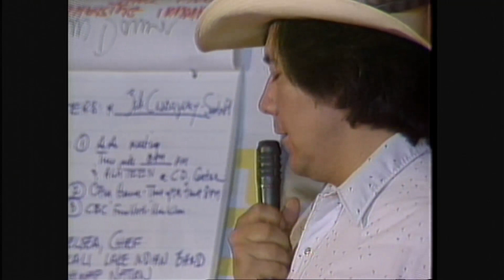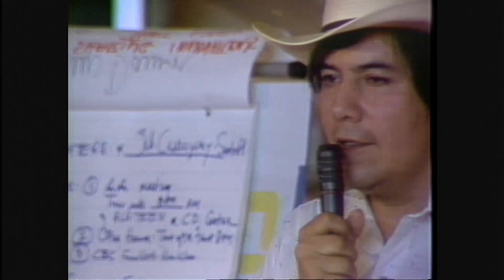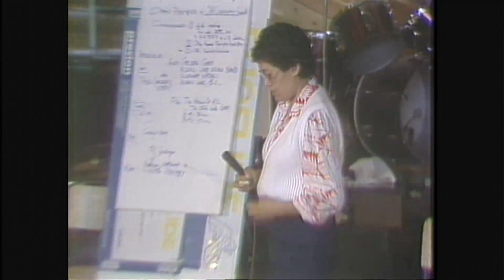Fort Resolution Alcohol Workshop 1986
Workshop on Alcohol Abuse in Fort Resolution by members of Alkali Lake, BC.